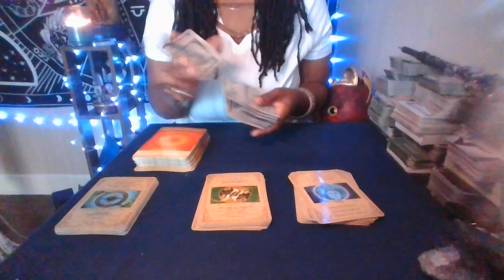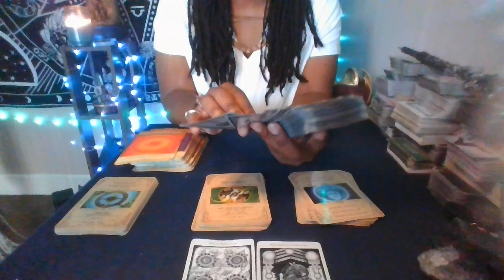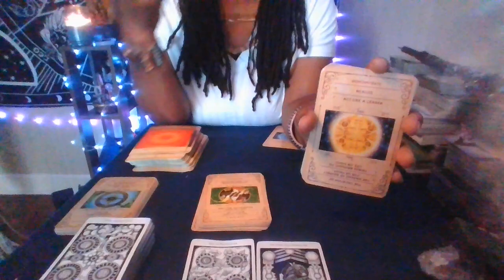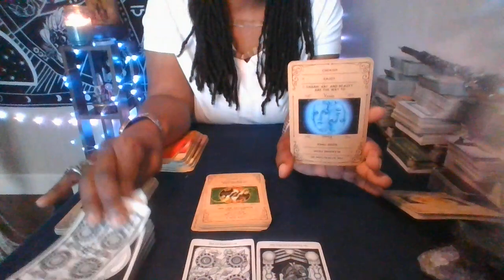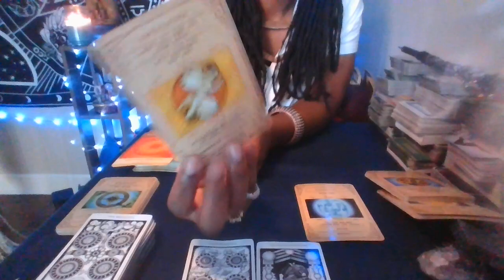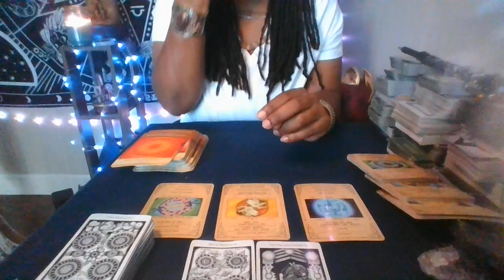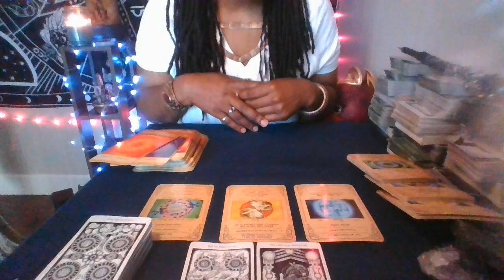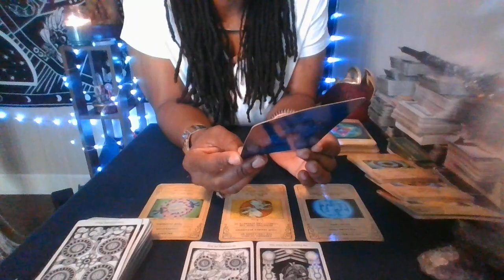6:8:2022~Collective Tarot~LIFE HACKS: "Money/Resource Manipulation. Individualism Attracts Partner"